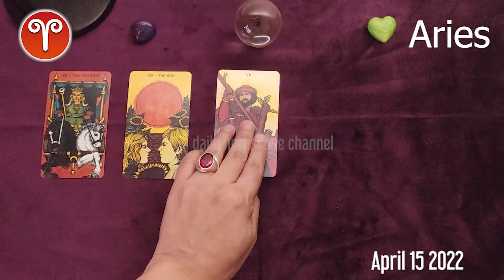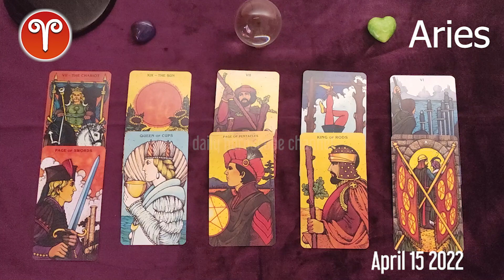Aries 🔮 💫 DAILY HOROSCOPE TODAY - April 15, 2022 ♈️ ❤️ 🌞 Aries LOVE HOROSCOPE ✅ 💫 ⭐️